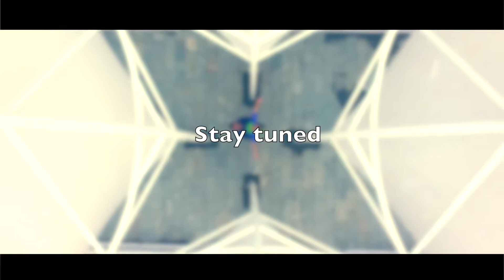Rahul Twinkle Wedding Trailor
Picsland Weddings
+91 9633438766